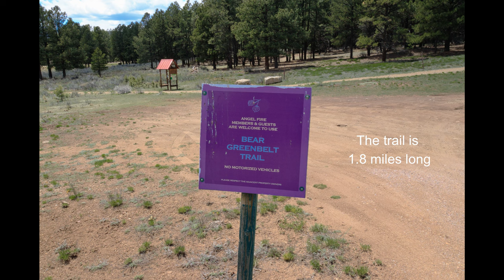Hiking the Bear Trail in Angel Fire, NM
The Bear Trail is not a trail you can brag about completing, like hiking the trail to the top of Wheeler Peak.  It is a trail, though, that you can enjoy for its ease of walking, short length, and beautiful views.  I visit it when I want to walk a trail without an exhaustive climb with constant attention to avoid tripping on rocks and tree roots.
About midway up the trail, the Bear Trail connects to the Lynx Trail on the right.  An easy ascent and descent on the Lynx Trail leads to the Elk Trail.  Following the Elk Trail to the right will take you back to the Bear Trail Head. Similarly, you can hike to the end of the Bear Trail and connect to the Coyote Trail which connects to several other easy trails; see the trail map at the start of the video.
This was not an easy video to create.  I made several attempts to video the trail but was thwarted by the video camera being overwhelmed by the high dynamic range of light on the trail.  The same issue made editing the photos in the video difficult and time-consuming.  I also made many attempts to use a drone to video the trail, but high winds and the difficulty of flying near trees and the forest required rethinking that strategy.
If you have read this far, I hope you enjoy the video.  I have included links below to videos of the Elk Trail and of encountering a coyote near the Bear Trail.

Map courtesy of OpenStreetMap.org